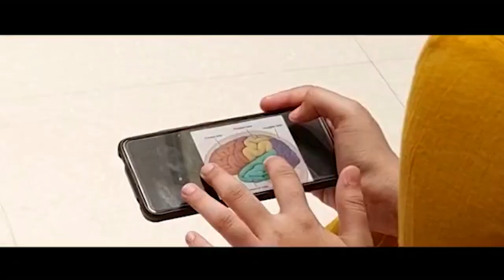स्वाभिमानीची तासगाव महावितरण कार्यालयावर धडक...।। वज्रधारी न्यूज ।।